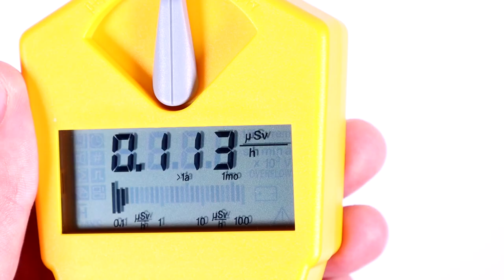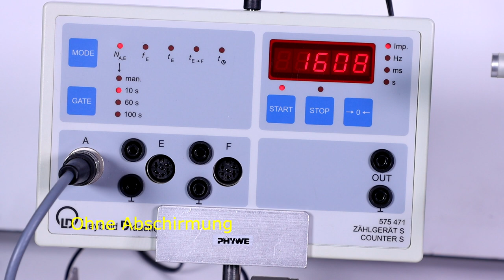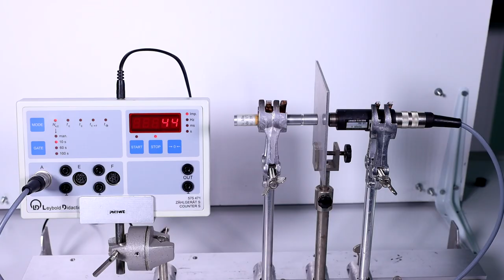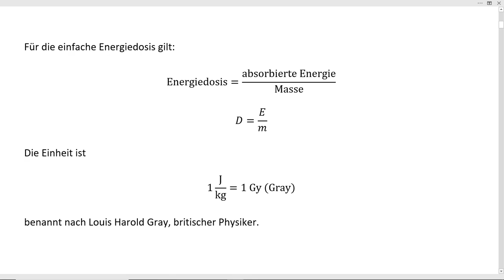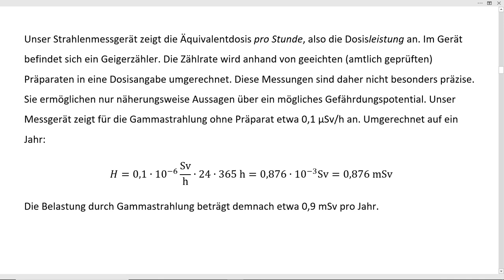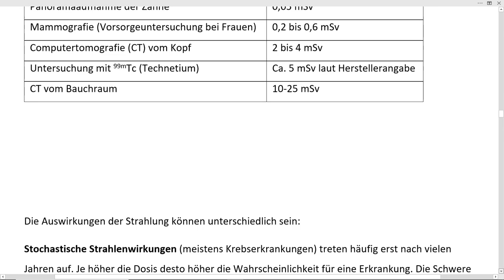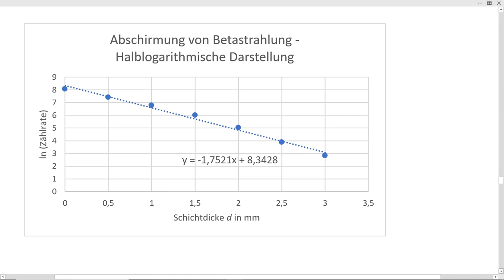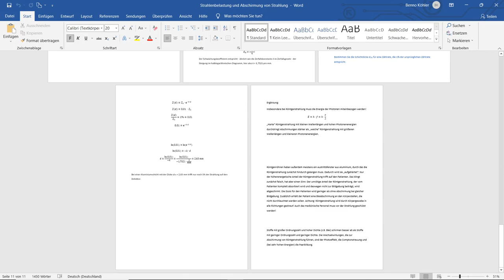Physik LK 67 - Strahlendosis